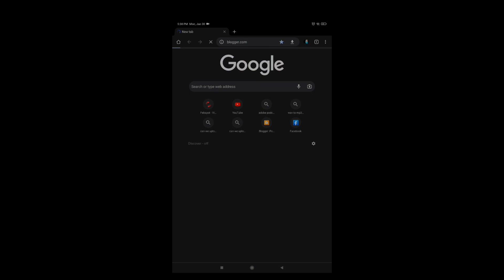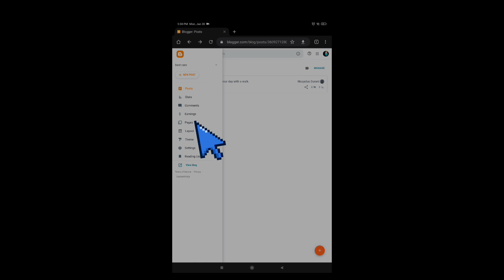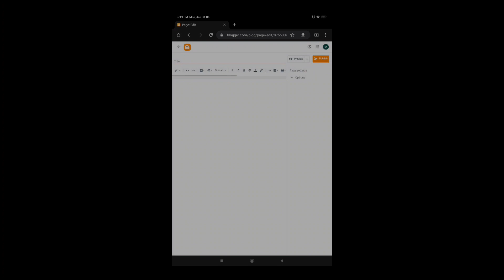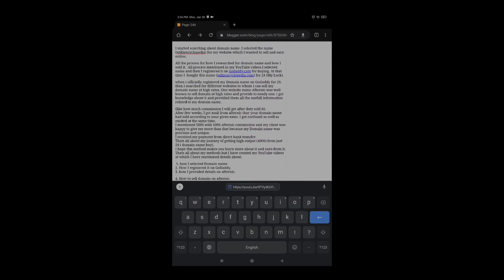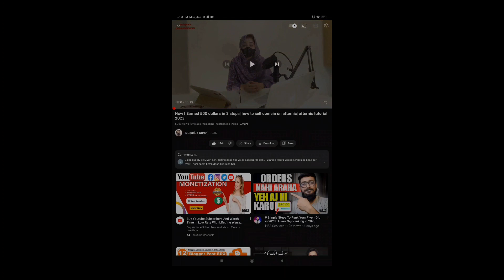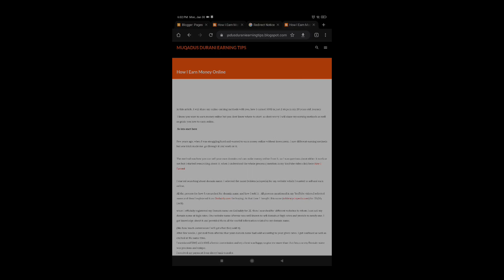How to Write a Blog 2023| Seo Friendly Article| Make Money Blogging #9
How to Write a Blog 2023| online earning| make money blogging #9
how to blog, blogging
 How to write Seo friendly articles
 blogging 2023
how to start a blog in 2023 from scratch
How to write a blog 2023